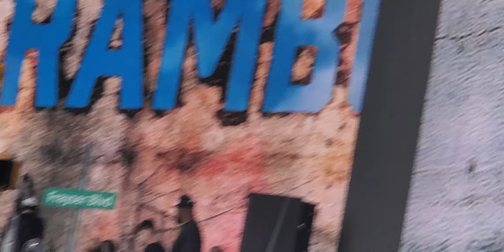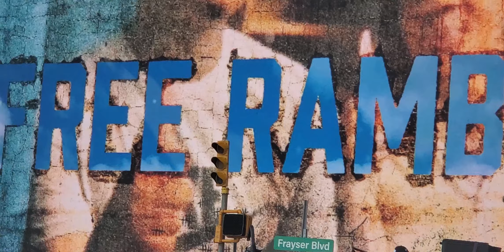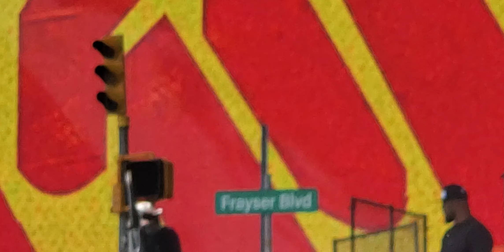GLORILLA Turns COACHELLA into GLOCHELLA, They Finally Let HOOD GIRLS Into MAJOR FESTIVALS!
Glorilla, coachella 2023, glochella